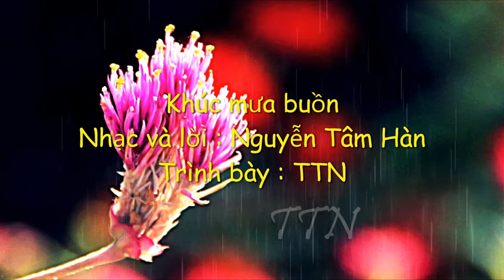Khuc mua buon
Khúc mưa buồn
Nhạc và lời : Nguyễn Tâm Hàn
Trình bày : TTN